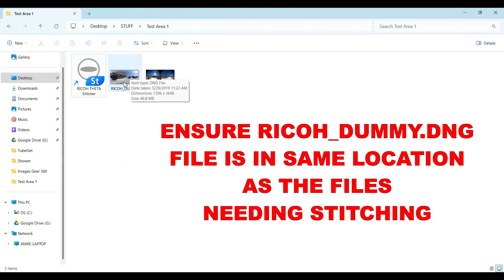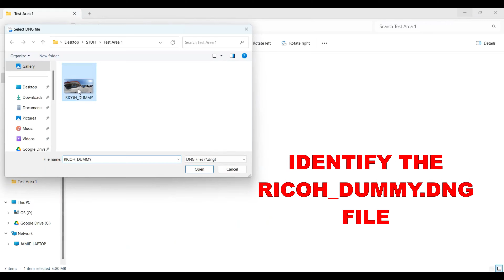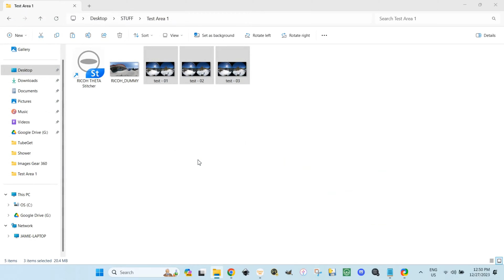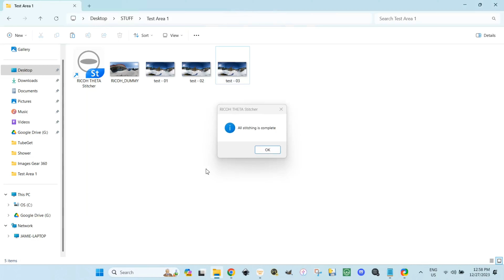Ricoh Theta Stitcher for Any Dual Fisheye Photo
FREE - Use Ricoh Theta Stitcher for any Dual Fisheye photo.

Rename sample photo to: RICOH_DUMMY.DNG

Ensure the RICOH_DUMMY.DNG file is in same location as the file you wish to stitch.

Open the file needing stitching with GIMP.
Rescale the image to 7296 by 3648.
Fit the Canvas to Image.
Overwrite the Image onto the orignal file.

Drag the newly resized file onto Ricoh Theta Stitcher icon.
Identify the RICOH_DUMMY.DNG file.

Make the needed adjustments to level and orientation of the image.
Select OK.
The resized image file is overwritten with a stitched file with 360 metadata.

If you drag and drop multiple files onto the Ricoh Theta Stitcher icon then the options are:
Process Next or Batch Processing.
Process Next means adjust each photo to specific needs.
Batch Processing means stitch all to the settings of the first in the batch.